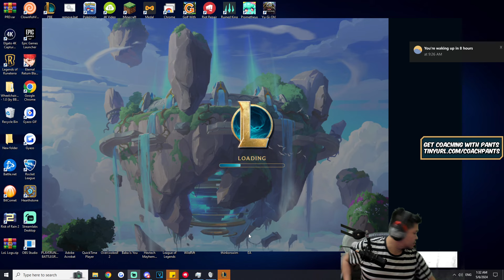RANK 1 ARENA SHOWS YOU HOW MORDEKAISER + KHA'ZIX IS BUSTEDDDD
GJSantos
TopAvenue